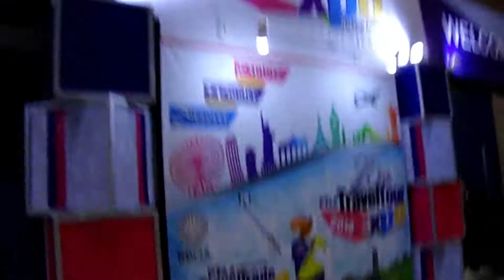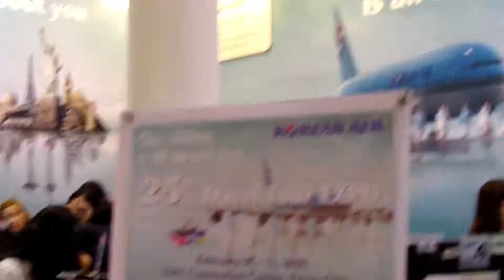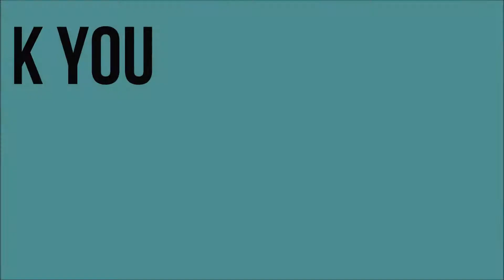VLOG #21 ( PTAA EXPO & S MAISON ) !!! ll Rain T D